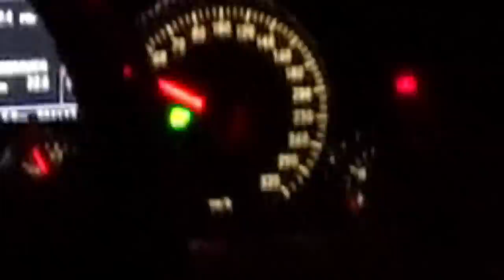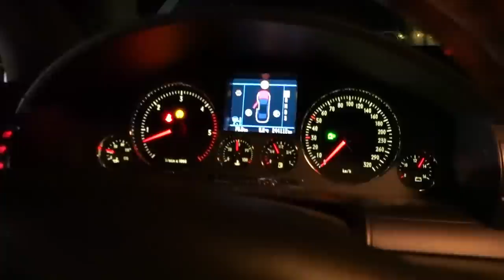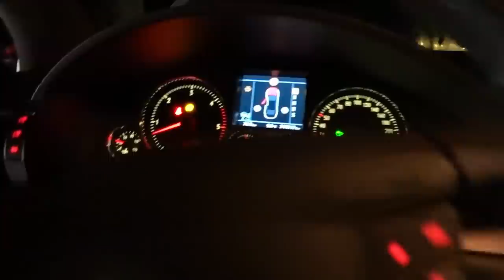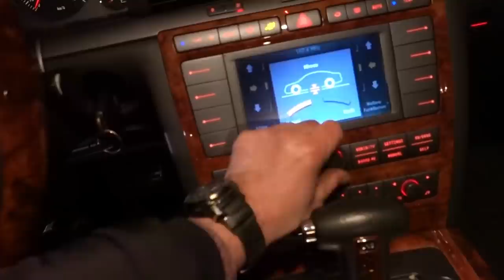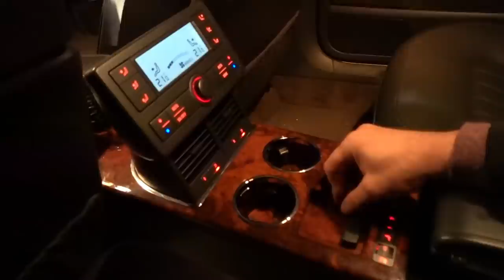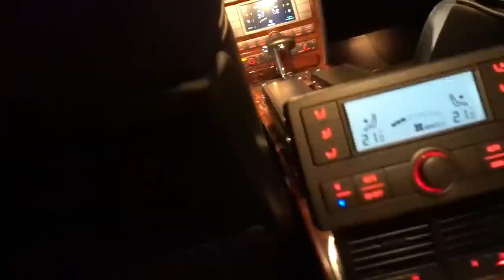Ich kaufe den BILLIGSTEN Luxus ...V10 Deutschlands | Jetzt bin ich Pleite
War das ein Schnäppchen? Wie ist die Ausstattung? Läuft der Motor gut?